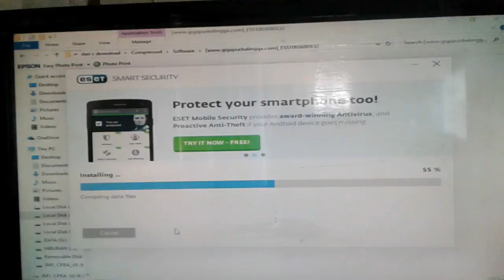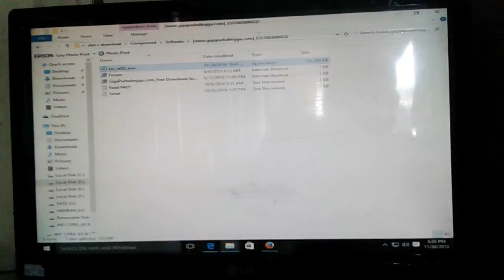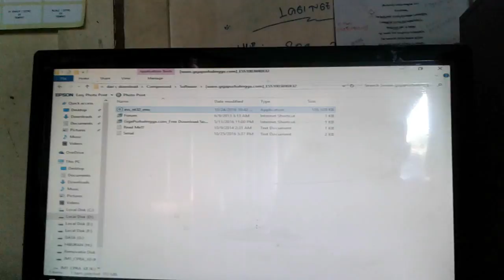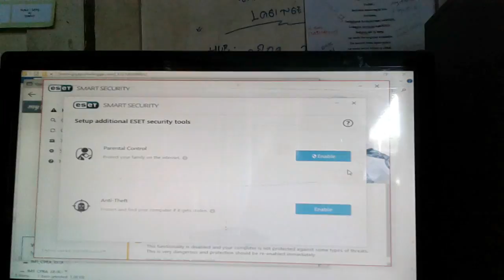TUTORIAL CARA INSTAL ESET SMART SECURITY ANTIVIRUS 64 BIT FULL VERSION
INSPIRASI DUNIA